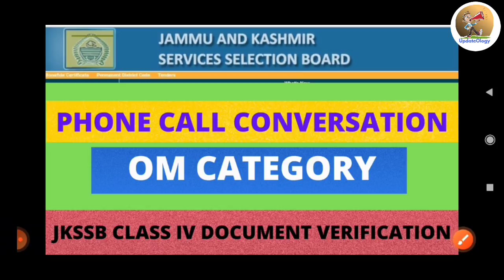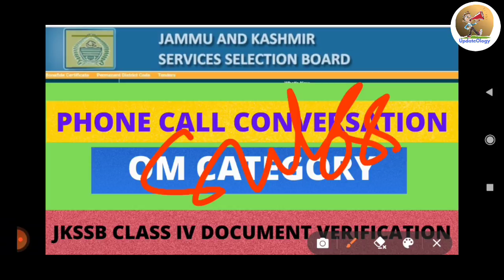Phone Call Conversation|OM Category|JKSSB Class IV Document Verification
About Video...In this video one of the candidate from Jammu Division is sharing his DV experience.

About Us
Hello Friends Welcome to UpdateOlogy Channel where we are giving Updates Regarding Latest Government Jobs, Latest job notifications, Exam Syllabus,PSU Jobs for All Disciplines as well as many other Graduates,10th pass,12th pass Students .Aslo we provide other Updates also like Tech, News, Etc.